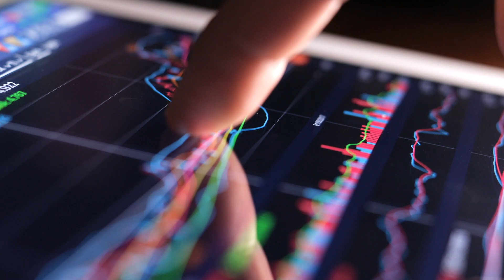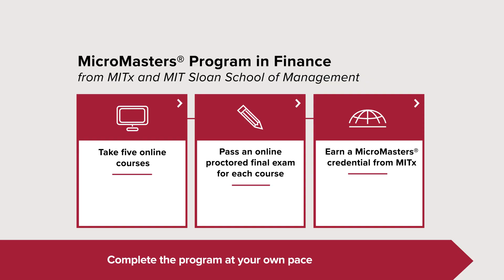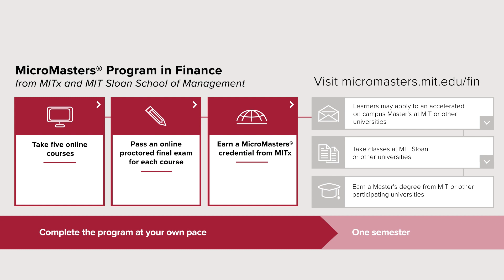MITx MicroMasters Program in Finance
To successfully meet the challenges of modern global markets, finance professionals need to approach them through a rigorous set of STEM-based frameworks. The MITx MicroMasters Program in Finance offers learners interested in pursuing a career in finance an opportunity to advance in the finance field or fast-track a master's degree through a rigorous, comprehensive online curriculum, delivered by the world-renowned MIT Sloan School of Management.